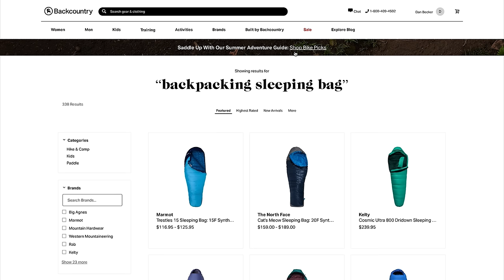The TRUTH about buying JETBOIL, MSR or GRAYL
how to cook amazing meals in the backcountry while backpacking and hiking.  cooking tools for hiking and camping and backpacking.  best water filter or purifier.  what's the difference between a water purifier and a filter?  Ultralight backpacking and hiking.  Eric Hansen. Chef Corso.